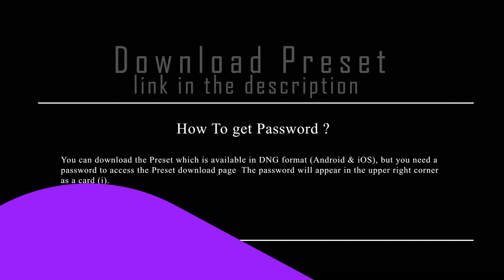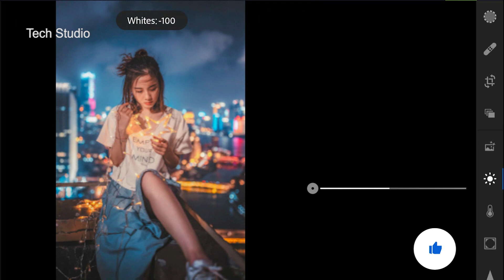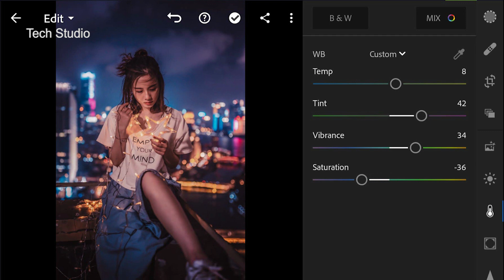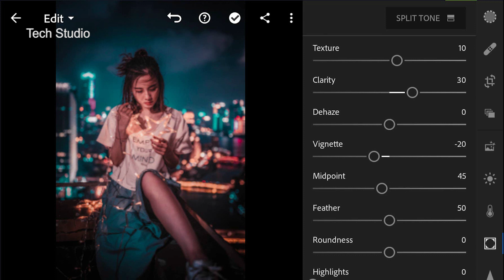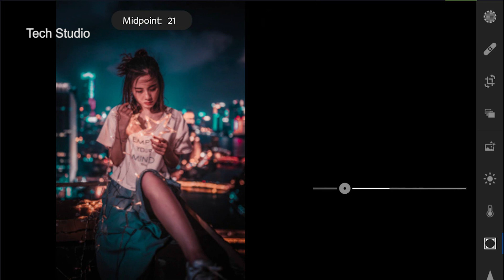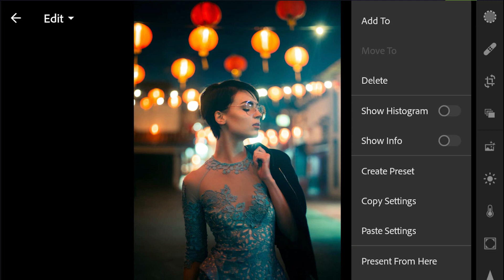Free 🔥 MOODY NIGHT LOOK lightroom mobile presets free dng | Aqua & Brown lightroom preset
In this video I will show you how to edit MOODY NIGHT LOOK filters using Lightroom mobile.

𝐀𝐏𝐏𝐒 𝐔𝐒𝐄𝐃
𝐋𝐈𝐆𝐇𝐓𝐑𝐎𝐎𝐌

𝐍𝐎𝐓𝐄
Sometimes presets don’t work on every photo, so try to edit some settings manually to get better results.

free dng
cinematic
vintage tone
vintage brown tone
black tone
white tone
moody brown
gray tone
pastel
moody green
moody brown
dark brown
coffee tone
jesen zain
mango street
IH edition
l rhendrix
fairy lights
night preset
tutorial lightroom bercak putih,